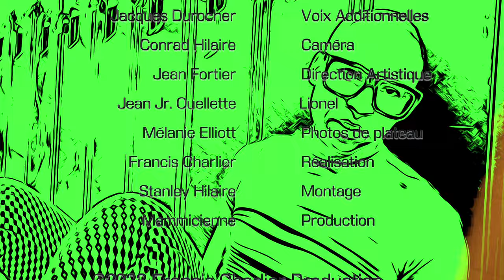Stanley Hilaire Saint Max by the beach Vidéo Officielle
"Saint-Max by the beach", chanson-titre du plus récent EP de Stanley Hilaire, sur une musique de Christian Labbé. Filmé par Conrad Hilaire, monté par Stanley Hilaire, direction artistique de Jean Fortier et réalisé par Francis Charlier (aka Stanley Hilaire). Mettant en vedette Jean Jr Ouellette dans le rôle de "Lionel".

Un gros merci à tous ceux et celles qui m'ont permis d'utiliser leurs images de 1984: (en ordre d'apparition) Nathalie Marcotte, Martin Dudemaine, Stéphane Leblanc, Jean-Marc Bourgeois, Lissa Guilbeault, Isabelle Dépatie, François Bergeron, Beverly Ann Rowe, Benoit Charbonneau, Dominique Pagé, Sylvie Légaré et Johanne Lussier.